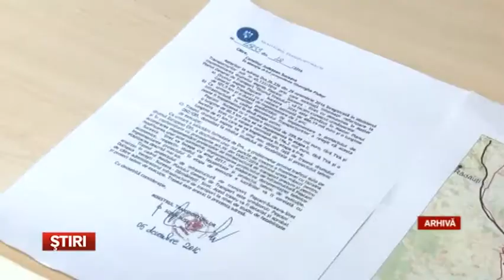SENATORUL CADARIU FACE APEL